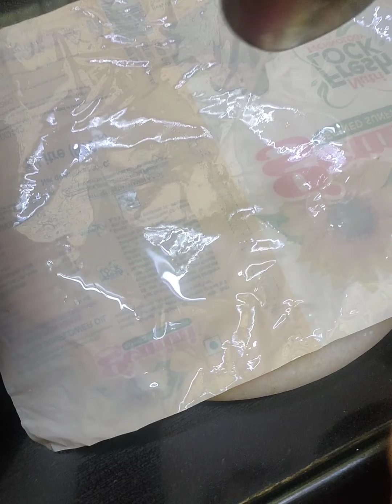फुग्याचे धपाटे (तिखट मिठाच्या पुऱ्या)